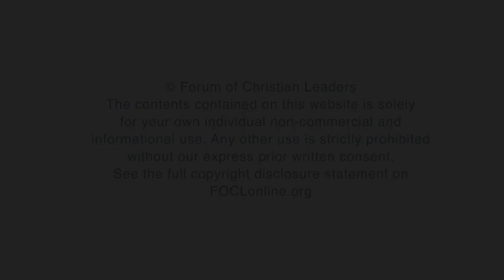How can a Christian handle hostile interview questions?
Kay Carter is Director of Communications at Tyndale House, an academic institute for biblical understanding, where she supports researchers to speak about their work in a way that cuts through the academic/popular divide and captures the public imagination. Here, she answers questions from her talk. "Effective Media Communication for Academics," given at the 2019 European Leadership Forum.